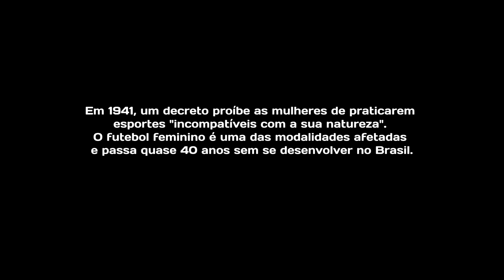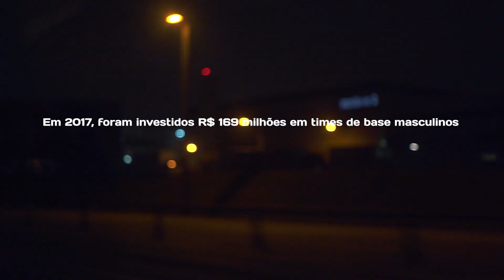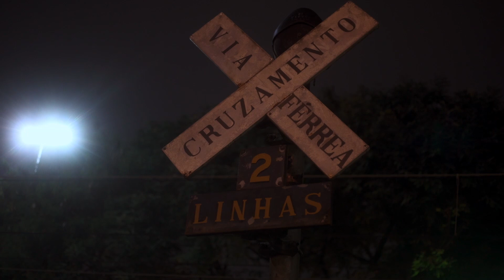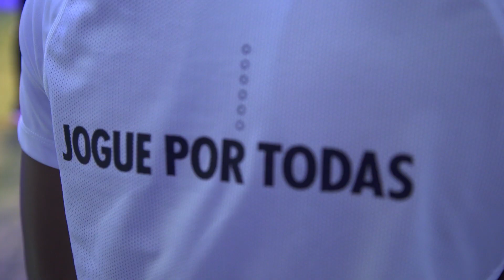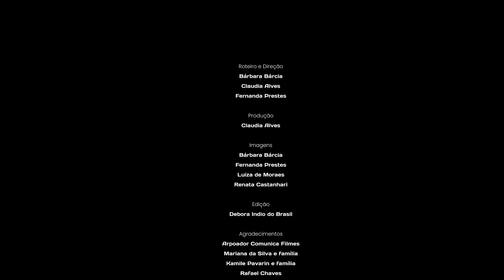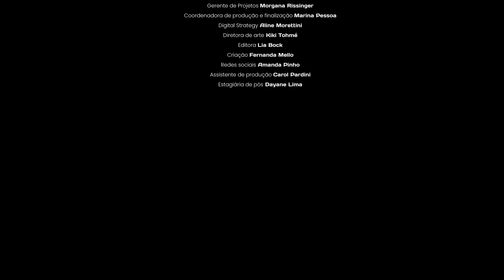GERAÇÃO PENEIRAS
Quarenta anos depois da revogação de um decreto que proibiu as mulheres de praticarem o futebol por quase quatro décadas no Brasil, a modalidade feminina do esporte vive um momento histórico no país. Em 2019, a CBF e a Conmebol passaram a exigir que os principais clubes formem times adulto e de base – e, com isso, multiplicam-se peneiras para selecionar jogadoras em todo o Brasil.

Lançado às vésperas da Copa do Mundo de Futebol Feminino de 2019, o curta documental Geração Peneiras acompanha o sonho de duas meninas que não medem esforços para um dia, quem sabe, vestir a "amarelinha": a carioca Mariana da Silva, de 18 anos, revelação da primeira peneira feminina sub-17 da História do Flamengo; e a paranaense Kamile Pavarin, de 16 anos, jogadora sub-17 do Corinthians, um dos poucos times brasileiros que já contam com uma equipe feminina considerada de ponta.

Uma produção original Hysteria – o hub de conteúdo produzido por mulheres da Conspiração – com apoio da Nike, o filme tem roteiro e direção de Bárbara Bárcia, Claudia Alves e Fernanda Prestes, do coletivo Fluxa.